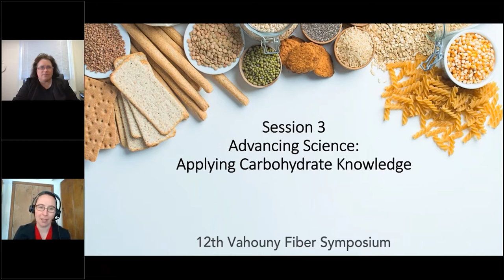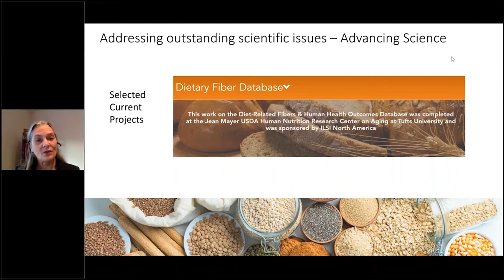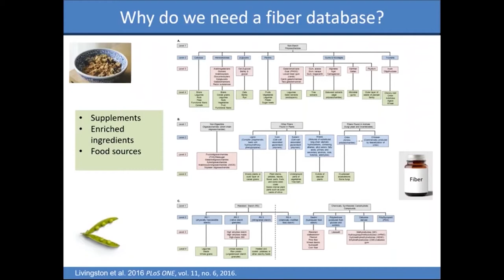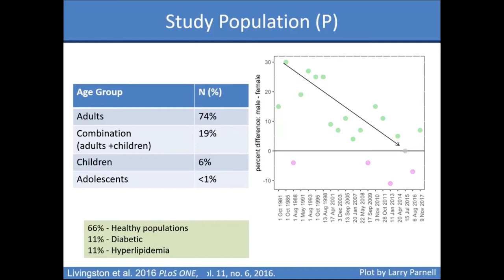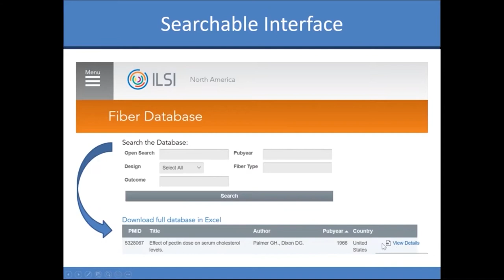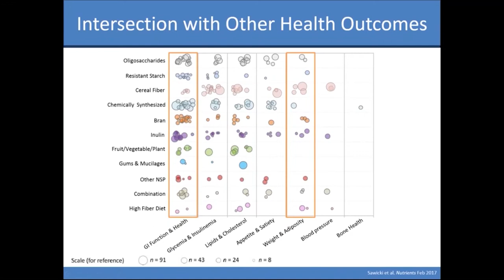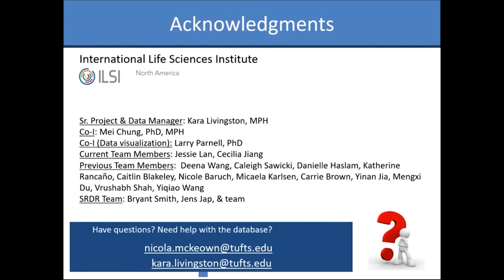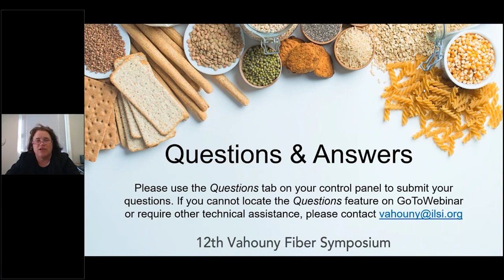Vahouny - Comprehensive dietary fiber database